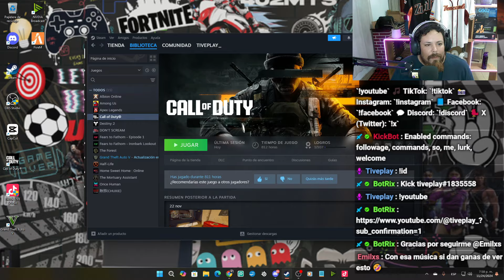Bug de Pantalla Infinita ⏳🌀 | Última Partida Warzone 🎮😢 💔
💥 **Warzone Roto** 💔 | ⚠️ **Bug de Pantalla Infinita** ⏳ | 🎮 **Última Partida** 😢
El juego se rompe debido a este molesto problema. Acompáñame en esta ultima partida. ¡No te lo pierdas! 🎮🔥
¡Dale al play y descubre más! 💥